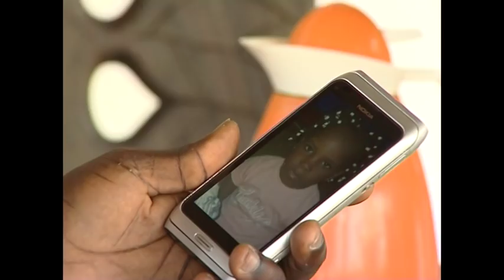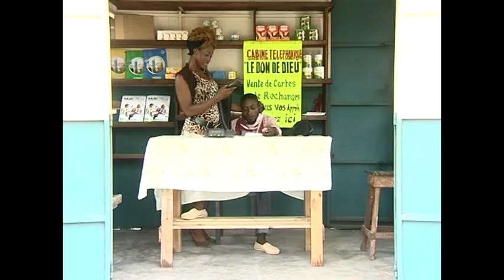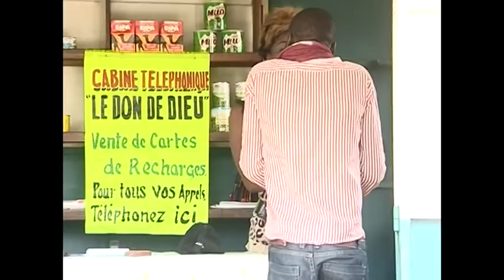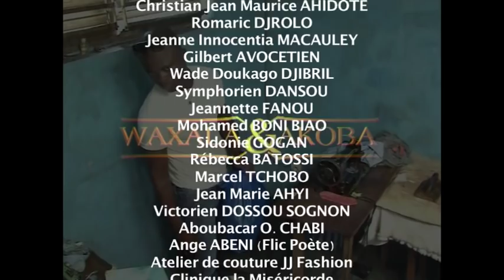Wahala & Akoba épisode 11 - de Claude Balogoun (Bénin). Une série africaine passée sur A+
Pendant qu'il passe du savon à ses apprentis dans son atelier de taillerie, Waxala (en quête d'enfant depuis son mariage) reçoit la visite impromptue de Akoba (riche commerçante), son ancienne concubine. La nouvelle venue lui laisse croire qu'il lui est né une fille dont il est le père, une enfant de l'âge de cinq ans qu'elle a mis au monde sept mois après leur séparation. Son objectif, récupérer "son" Homme, quoi que ça coûte.
Waxala n'est désormais obnubilé que par cette révélation. Il lui faut vérifier la nouvelle et si vrai, retrouver "son" enfant.
La nouvelle parvient aux oreilles de Alafia, l'épouse de Waxala. Soubérou, « le Flingueur », Mathieu, le "Cabiniste",  interviendront pour soit régler certaines situations ou de les aggraver.
Waxala & Akoba est une comédie de moeurs, une satire sociale qui plonge ses racines dans les méandres des milieux populaires et qui s'interesse au métier de tailleur ou de couturier. L’atelier du tailleur n’est pas seulement un lieu de travail, c’est un espace de rencontres, de causerie et d’échanges et parfois même d’altercations.